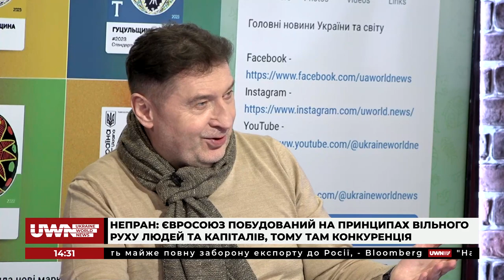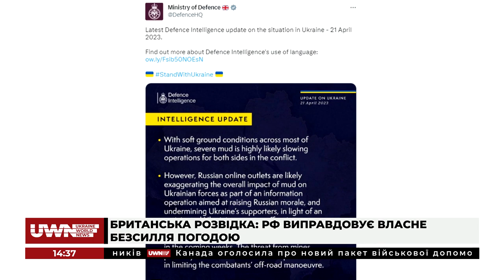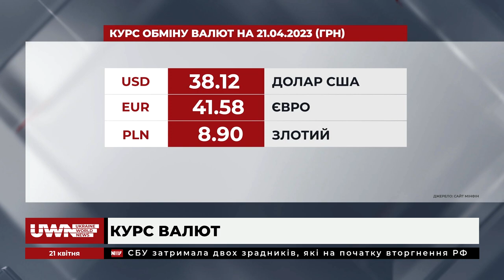Українські ринки зерна - це Азія та Африка, бо туди Україна продає мільйон тонн збіжжя, - Непран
Михайло Непран, перший віцепрезидент Торгово-Промислової палати України, був гостем ток-шоу "Код інформації".

Ведучий Андрій Булгаров обговорив з експертом такі теми:

- Литва може допомогти експортувати мільйон тонн зерна з України
- Українське зерно є орієнтиром якості для багатьох країн
- Україна має проблеми зі зловживанням та ухиленням від сплати податків - таким є звіт Європейської комісії
- Українцям можуть підвищити зарплати
- Бахмут до і після повномасштабної війни: Росіяни перетворили місто на руїни
- Німеччина надасть додаткові 111 млн євро на відновлення України

Долучайтеся!